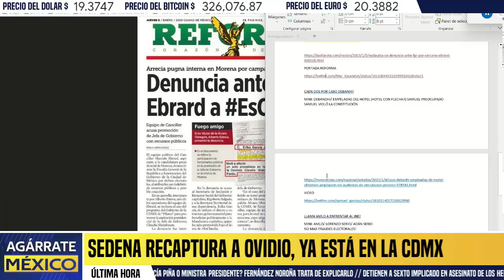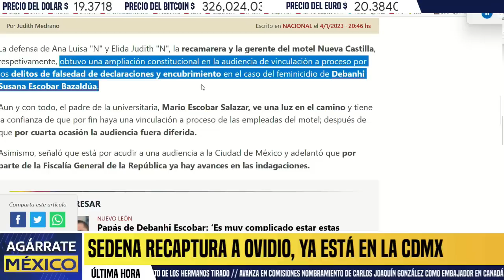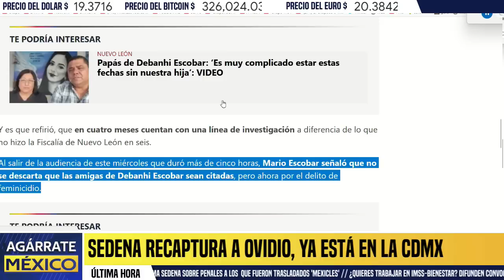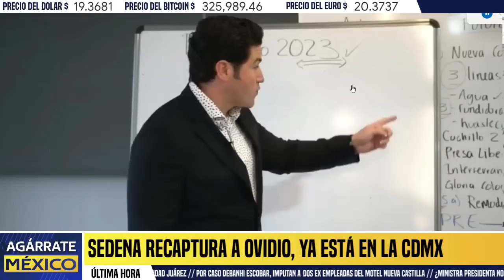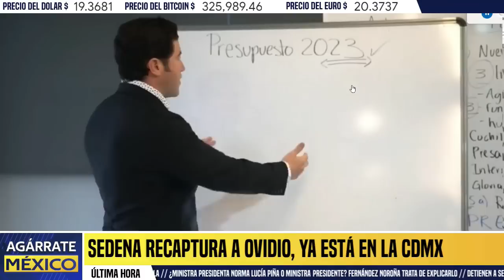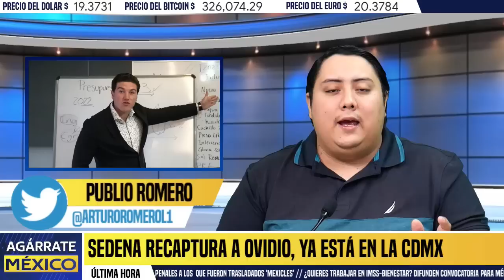JUEVES DE SHOCK! AHORA CAEN DOS POR CASO DEBANHI, SAMUEL EMBARRADO, VIOLÓ CONSTITUCIÓN